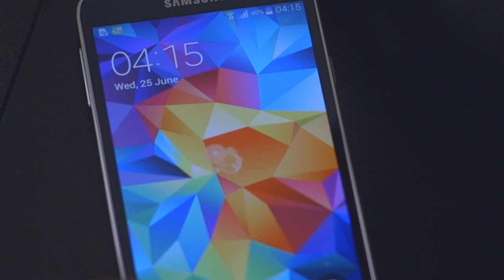رمضان بالقلب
لمعرفة جديدنا على قنوات التواصل الاجتماعي:

سامسونج على الانستجرام: samsung_saudi